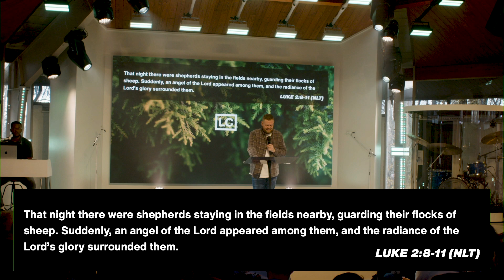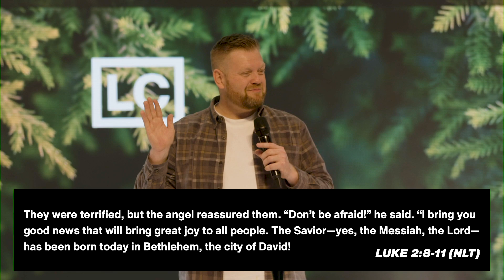Head Up, Eyes Open, Heart Engaged | Pastor Shawn McGill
➡️ FOLLOW LIFEPOINT LOUISVILLE ⬅️ Instagram ➝ Pastors Shawn & Jennifer McGill lead Lifepoint Louisville, a part of Lifepoint Church, a global church with local expression in Louisville. Our church vision: “to lead people far from God into a full life with Christ.” At Lifepoint, we believe you were created on purpose for a purpose and that God has a unique design for your life. God wants you to know Him, find freedom, discover your purpose, and make a difference in the lives of others. This is living fully alive. Our goal is to help everyone take next steps on this spiritual pathway, no matter their starting point. You’re welcome to post this content to your social media channels … make sure you tag @lifepointlou and use the hashtag lifepointlou so we can engage with you!